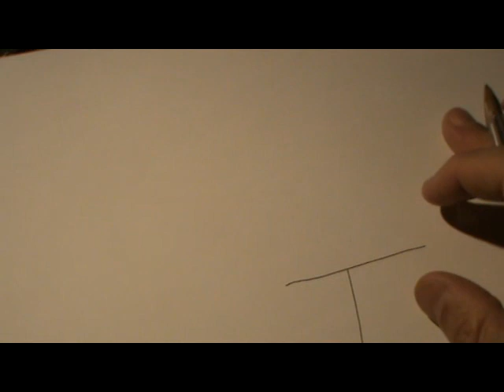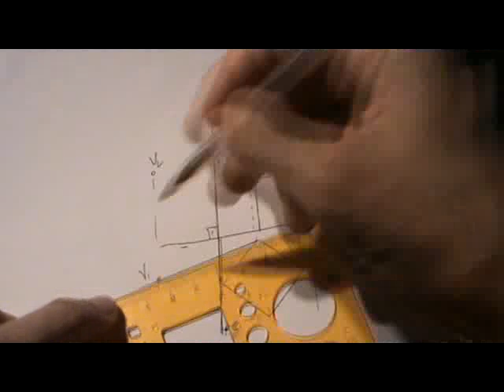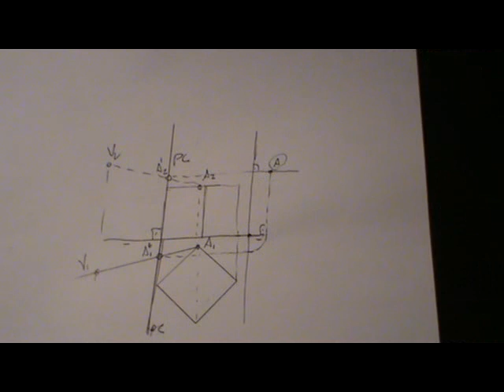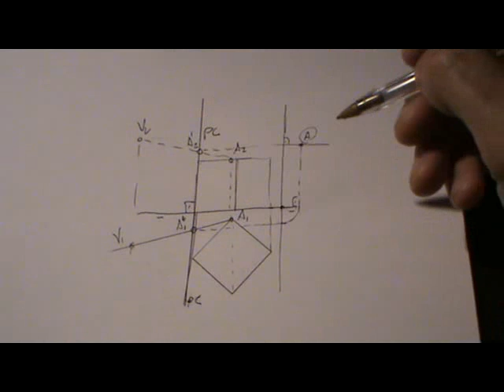Método directo en perspectiva cónica.